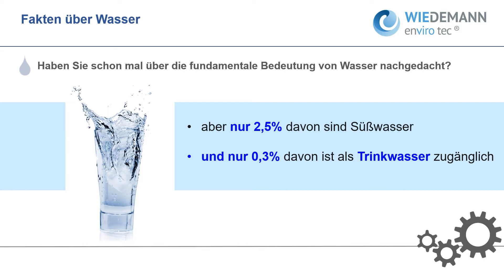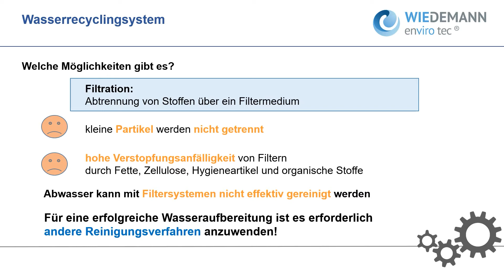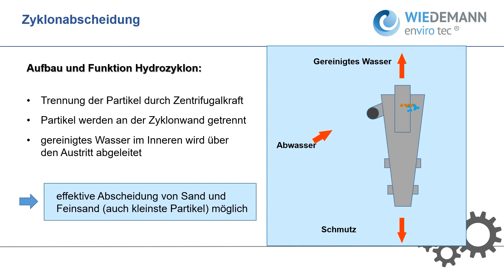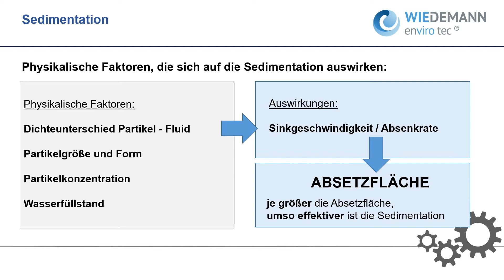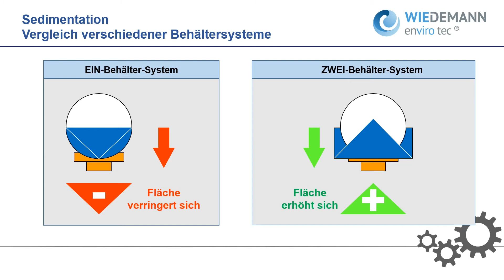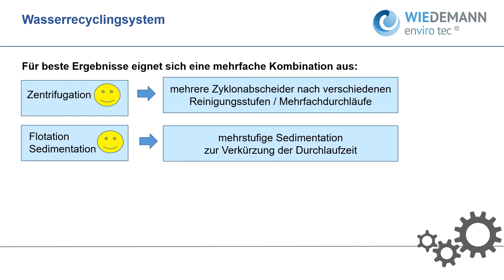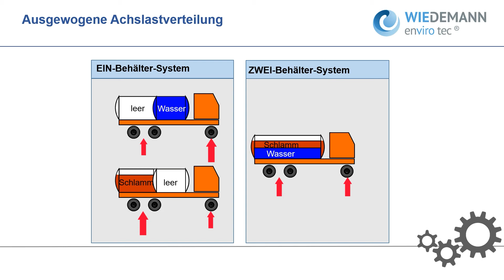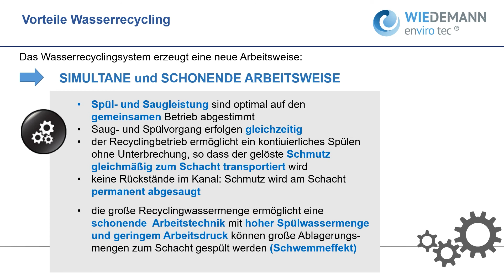Wasserrecycling - Physikalische Grundlagen - WIEDEMANN enviro tec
WIEDEMANN enviro tec GmbH & Co. KG
Freiweg 4
86450 Altenmünster